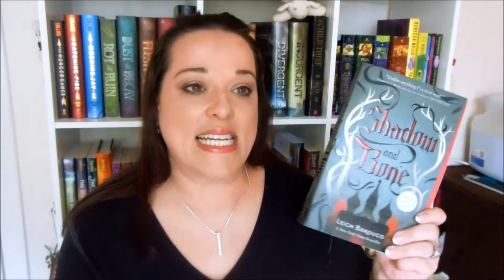Reading Roundup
Hello guys! These are the books I have read in the past 3 weeks, from Christmas Booktube-a-thon to the current bout of books read-a-thon I am participating in!